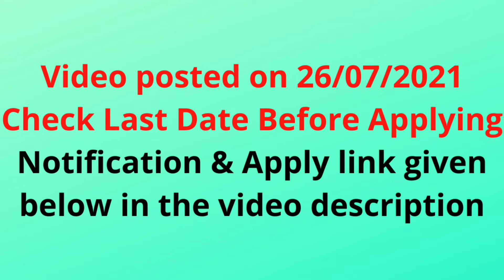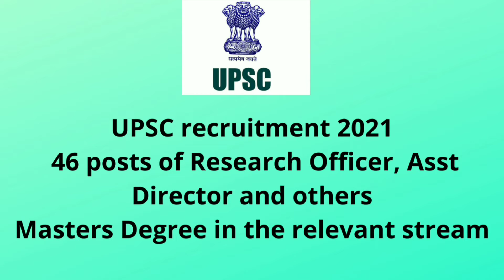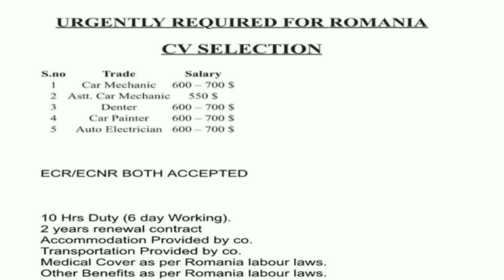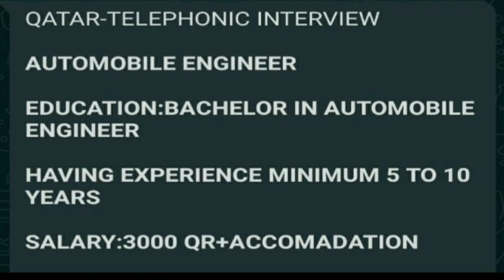JOBS NORKAROOTS IBPS infosys CISCO JIPMER upsc powergrid NON TEACHING DOHA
powergrid